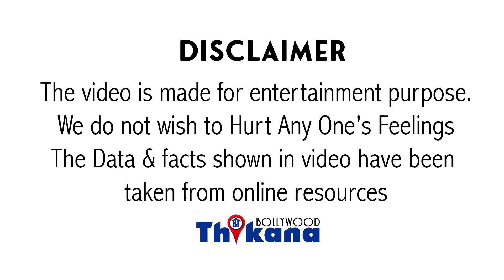कैसे Tina Ambani, Sanjay Dutt को और Rajesh Khanna, Dimple Kapadia को देते रहे धोखा ?